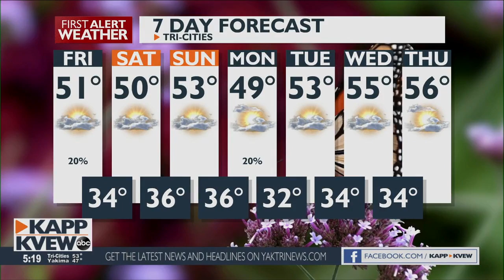First Alert Forecast - Thursday February 25th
with Jason Valentine